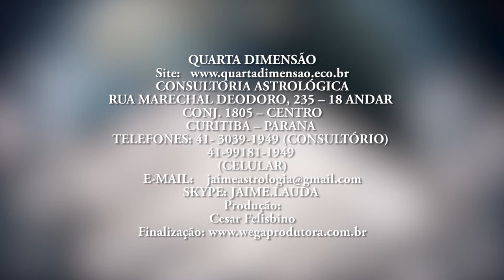A DIMENSÃO CÓSMICA DA ASTROLOGIA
O mapa astral é uma mandala de múltiplas cores, apontando para o centro de si mesmo. "Nada mais maravilhoso!", diz o Prof. Jaime Lauda. Assista!

CONSULTORIA ASTROLÓGICA
"Uma experiencia inesgotável de eventos do mundo em harmonia com as mudanças que ocorrem nos céus, fundamentou e fez surgir minha crença relutante na Astrologia".(Johannes Kepler)

Você sabe o que é um Mapa Astral?

Sabe o quanto significa saber mais sobre si próprio, ter consciência das tuas potencialidades, inclinações, tendencias, limitações e, principalmente, "deveres cármicos"?

Pois o que  QUARTA DIMENSÃO lhe oferece é exatamente isso: uma interpretação segura, consistente, ampla e absolutamente sigilosa sobre as características de sua personalidade. Saiba que auto-conhecimento significa auto-confrontação e que, portanto, você estará diante de si mesmo, o que lhe permitira desvendar aspectos interiores jamais imaginados e vislumbrar horizontes inacreditáveis.